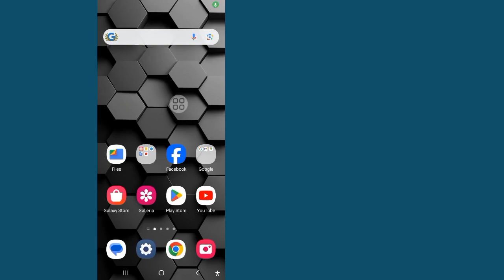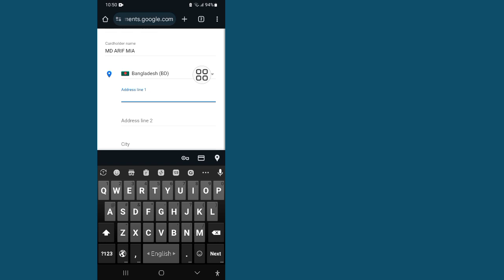Come cambiare il Paese del Google Play Store? (Nuovo metodo)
Ti mostrerò come cambiare il Paese del Google Play Store. Guarda questo video e scopri come cambiare il Paese del Google Play Store.